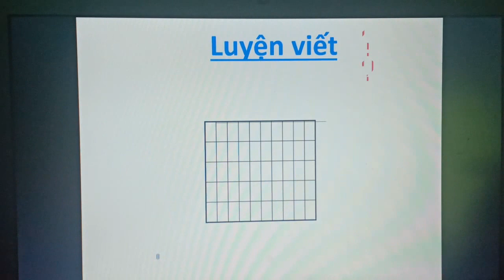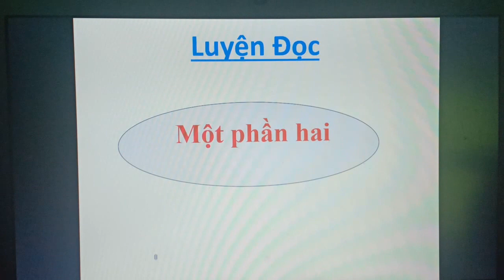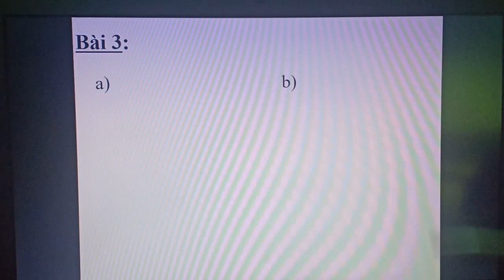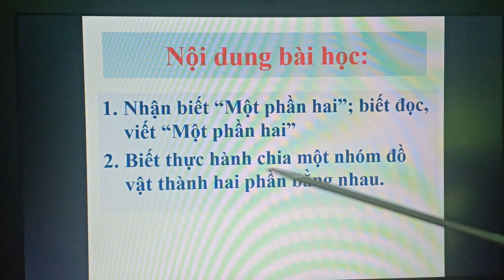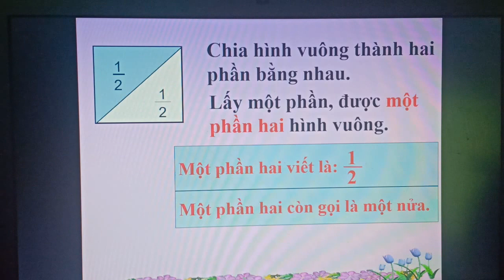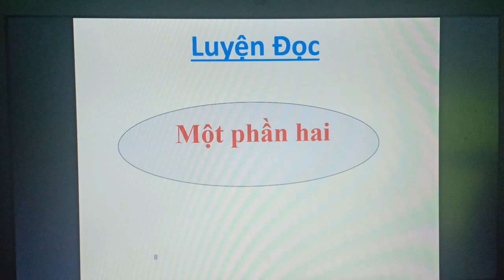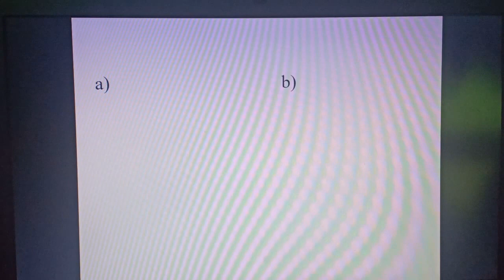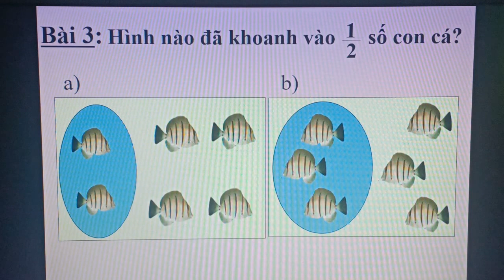Tuần 22: Ngày 26/3 Toán Lớp 2 Bài: Một phần hai